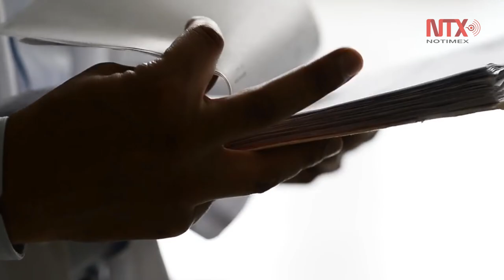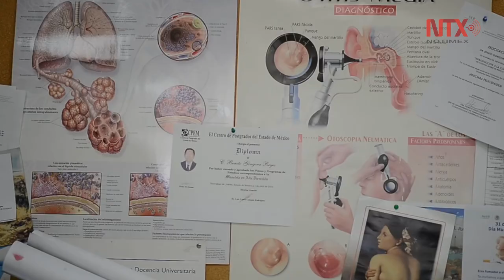31 de mayo. Día Mundial Sin Tabaco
El fin de este día es crear conciencia sobre los riesgos de salud, así como reducir su consumo